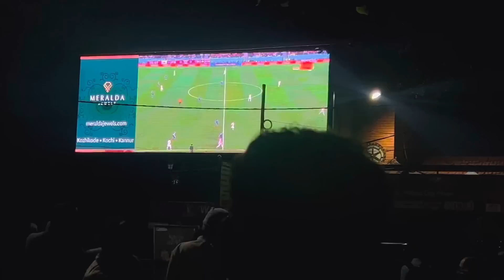😡അടുക്കളയിലെ ഗ്യാസ് തീർന്നാൽ അറിയാം jinu ന്റെ യഥാർത്ഥ സ്വഭാവം